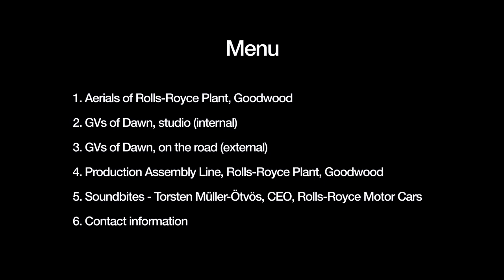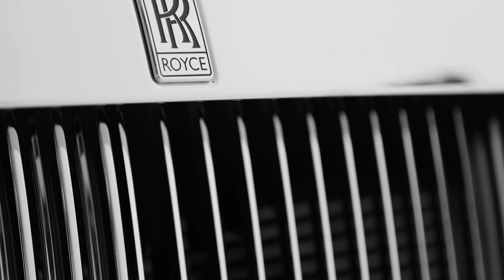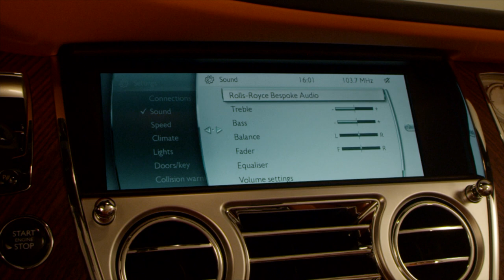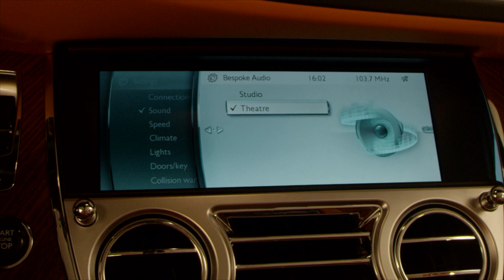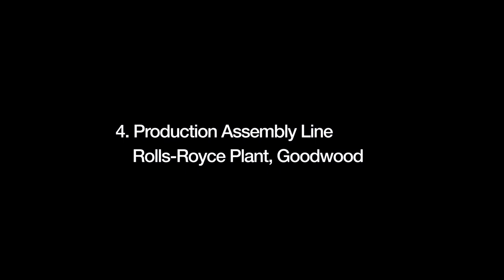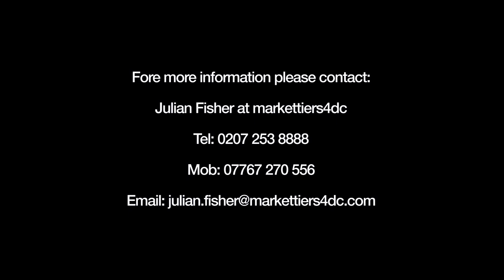Rolls-Royce Dawn video presentation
The Rolls-Royce Dawn maintains timeless Rolls-Royce design principles – 2:1 wheel height to body height, a long bonnet, short front overhang, a long rear overhang, an elegant tapering rear graphic and a high shoulder line.

All this tradition is delivered in a beautiful and thoroughly contemporary design.

Like an athlete, Rolls-Royce Dawn appears poised, taught and ready to go. The latent acceleration and tension in the surfaces are increased through completely new panels which evince curvature that creates a tighter surface and a more powerful silhouette which hints at what lies beneath.

Dawn’s powerful and striking front end gives it a sensuous yet edgy, almost masculine look whilst the bold sweeping shoulder line becomes more sensuous as it flows over the swell of the rear wheels, accommodating a wider track. A tapered ‘wake channel’ on the bonnet, emanating from the Spirit of Ecstasy’s wings, evokes the sight of a jet’s vapour trail, hinting at the car’s dynamism. With its high shoulder line, massive C-pillar and horizontally narrow side window aperture, when viewed from side-on and roof up, the car looks akin to a low-slung ‘hot rod’.